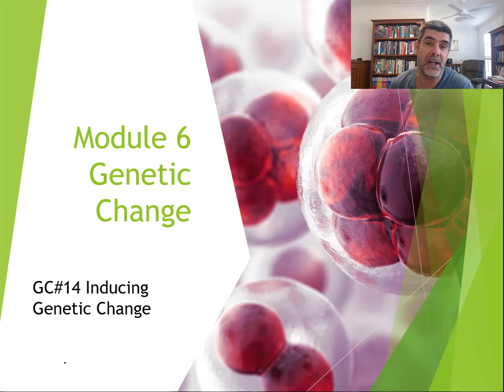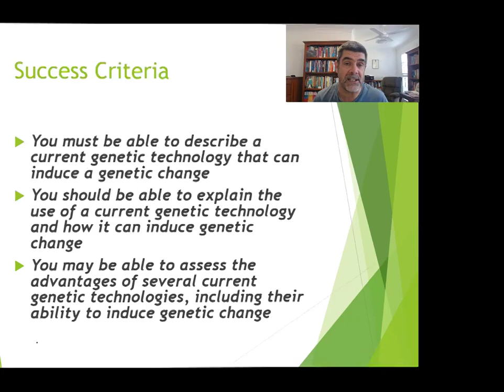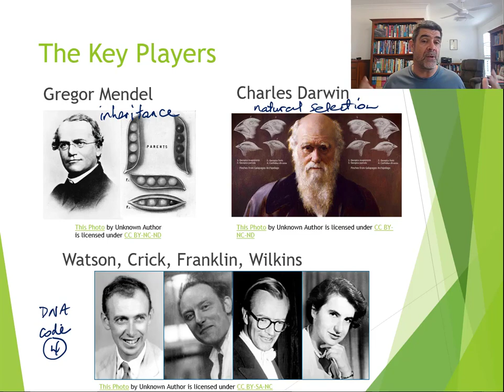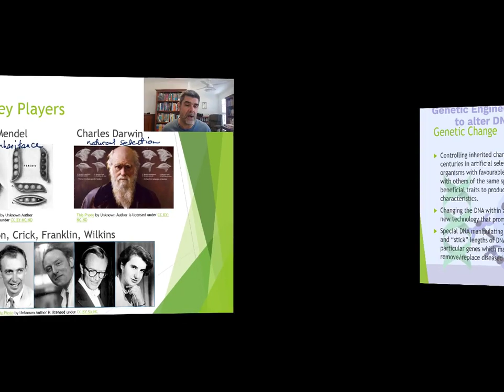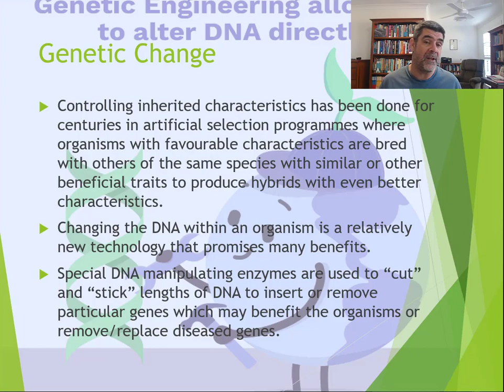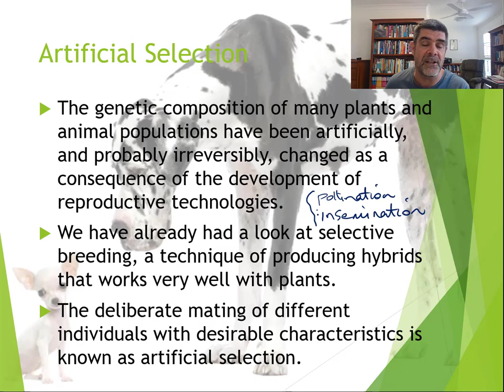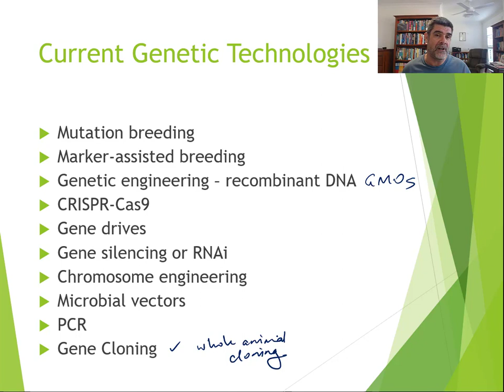GC#14 Inducing Genetic Change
HSC Biology
Module 6 Genetic Change
Inducing Genetic Change